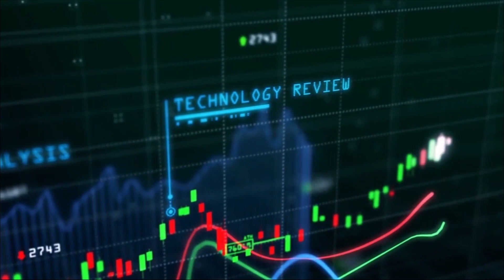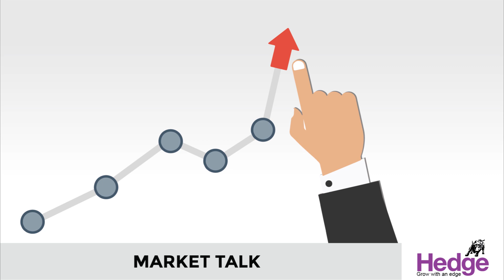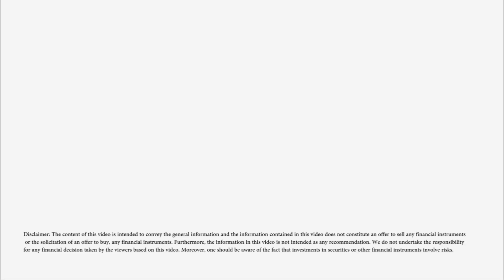കാർ വില്പനയിൽ റെക്കോഡ് | Hedge Market Talk 2nd November 2020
രാജ്യത്തെ കാര്‍ വില്‍പ്പന റെക്കോഡ്‌ നിലവാരത്തിലെത്തി. എല്ലാ തരം കാറുകള്‍ക്കും ഒക്‌ടോബറില്‍ എക്കാലത്തെയും ഉയര്‍ന്ന വില്‍പ്പനയാണ്‌ ഉണ്ടായത്‌. നവരാത്രി ആഘോഷത്തോട്‌ അനുബന്ധിച്ച്‌ കാര്‍ കമ്പനികള്‍ ആകര്‍ഷകമായ ഓഫറുകളാണ്‌ നല്‍കിയത്‌.
3,33,700 കാറുകളാണ്‌ ഒക്‌ടോബറില്‍ വിറ്റുപോയത്‌. 2019 ഒക്‌ടോബറില്‍ 2,85,047 കാറുകളായിരുന്നു വിറ്റിരുന്നത്‌. 17 ശതമാനം വര്‍ധനയാണ്‌ വില്‍പ്പനയില്‍ ഉണ്ടായത്‌. ഇതിന്‌ മുമ്പ്‌ ഏറ്റവും ഉയര്‍ന്ന പ്രതിമാസ കാര്‍ വില്‍പ്പന നടന്നത്‌ 2017 സെപ്‌റ്റംബറിലാണ്‌. 3,10,047 കാറുകളാണ്‌ അന്ന്‌ വിറ്റുപോയത്‌.